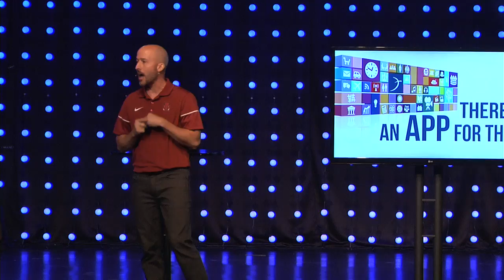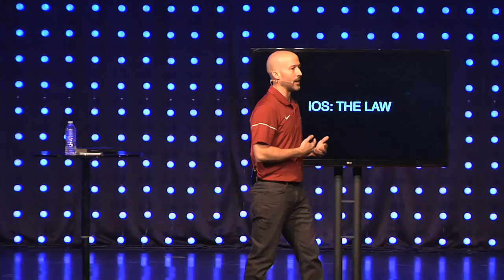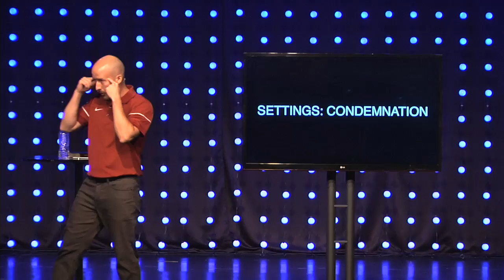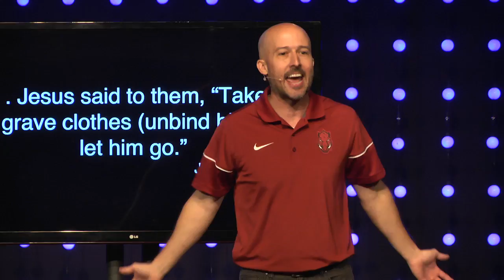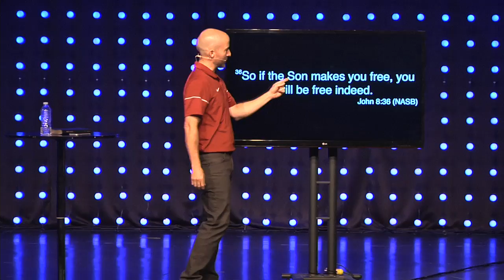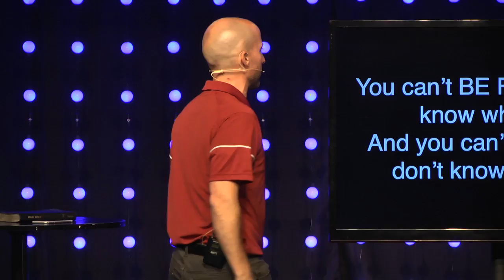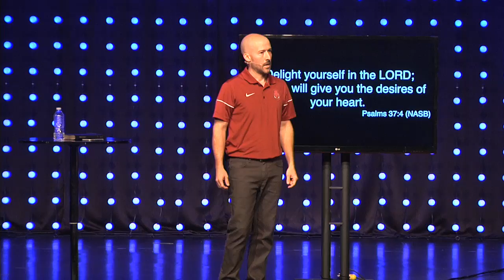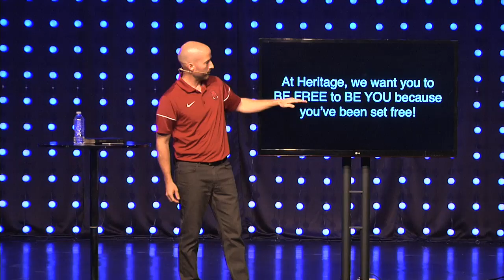There's An App For That - Settings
In the kickoff of a new series, There’s An App For That, Matt Graves looks at who we are and what we’ve been freed from and what we’ve been freed into.